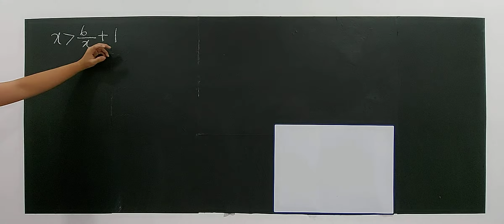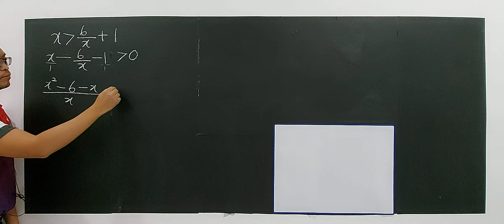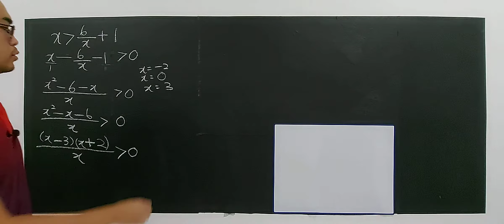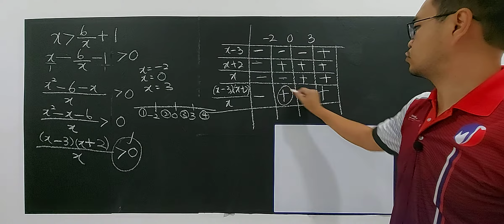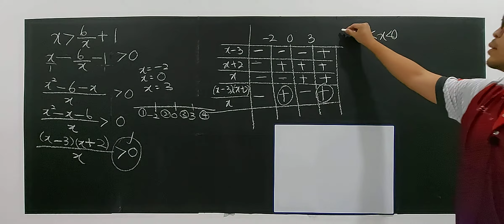SUBTOPIC 2.2: INEQUALITIES (13)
- Relate the properties of inequalities
- Find the linear inequalities
- Find the quadratic inequalities by algebraic or graphical approach
- Find the rational inequalities involving linear expressions